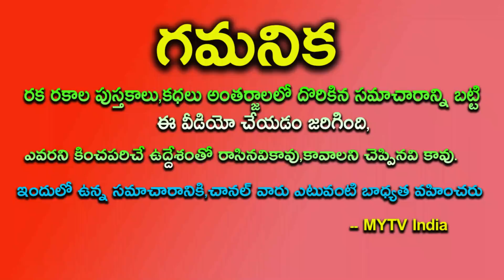రాసిపెట్టుకొండి ఈ రోజునుంచి వృషభ రాశి వారికి తీపికబురు అందనుంది జీవితమే మారే రోజులు | Vrushaba Rashi